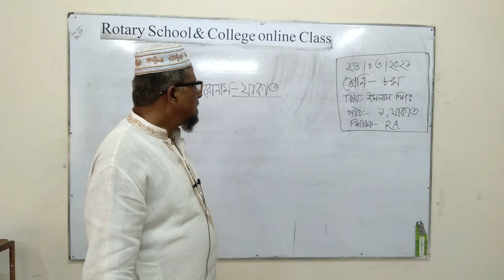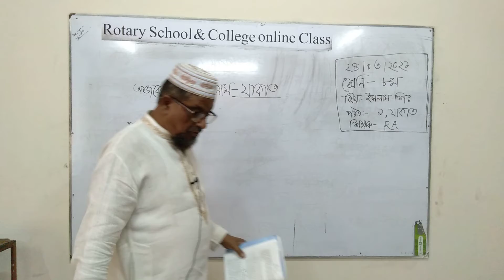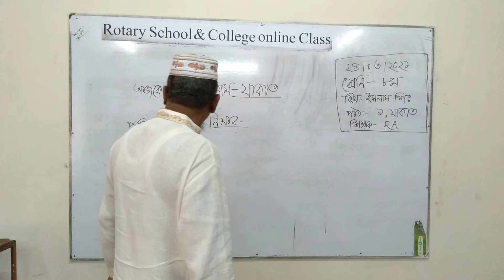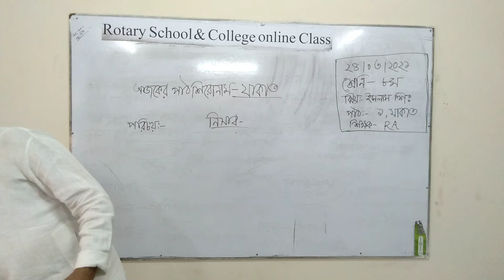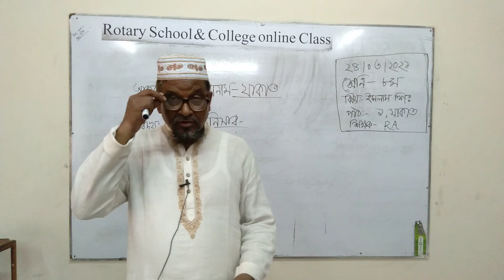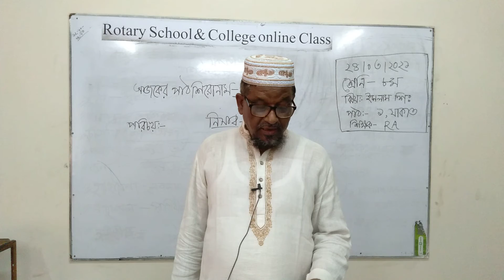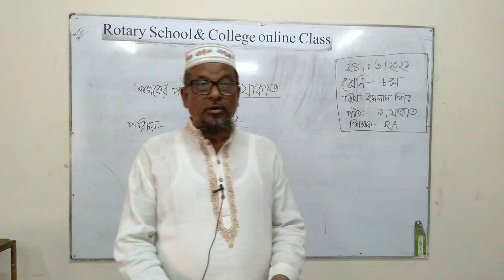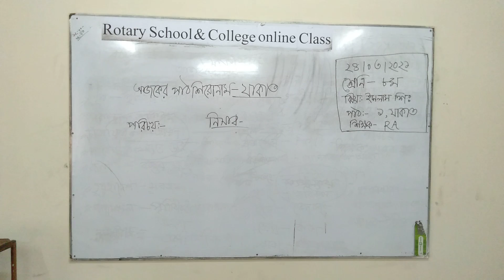Class: VIII; Subject: Islam and Moral Education; Presented by Md Ruhul Amin